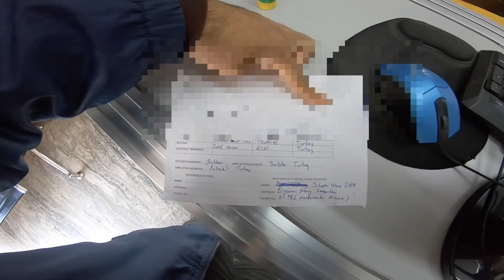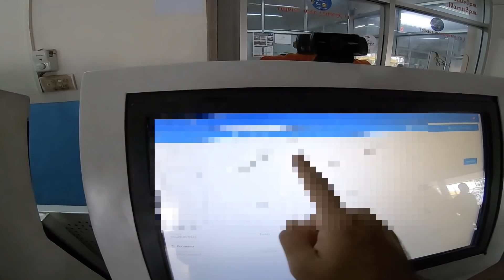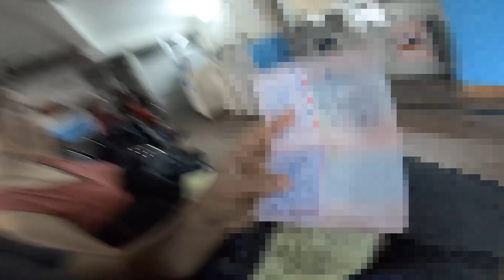Youtuber Olduğum İçin HİNDİSTANA'a Alınmadım !! (Nepal Vizesini Uzattım) ~265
Youtuber Olduğum İçin HİNDİSTANA'a Alınmadım !! (Nepal Vizesini Uzattım) adlı videomda sizlere Hindistan vizesi nasıl alınır onu gösterdim. Ama corona yüzünden alamadım... Bende koreli sevgilimle gittim Nepal vizesini uzattım. Umarım video Nepal vizesini uzatmak ve Hindistan vizesi nasıl alınır konusunda bilgilendirici olmuştur. İyi seyirler.

Merhaba ben Oğuzhan Tıraş. Sonunda 55. ülkem olan Nepal'e geldim. Dünya üzerinde bulunan 197 ülkeyi bu kanalda içerikler üreterek gezeceğim. Seyahatim hakkındaki günlük videolarımda farklı kültürleri ve ilginç hayatları sizlerle paylaşıyorum. Amacım sizlere seyahat ve dünyamızın güzellikleri konusunda ilham olmak.

Türkiye'nin En Pantolon Tutmaz Kanalı